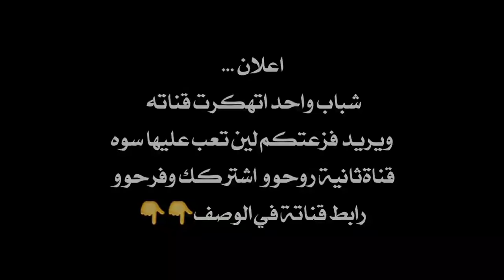افضل 10 تصديات للحارس تير شتيغن مع برشلونة | تصديات اعجازية 😦 | جدار برلين 🔥 | HD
استغفر الله واتوب اليه وسبحان الله العظيم

تير شتيغن